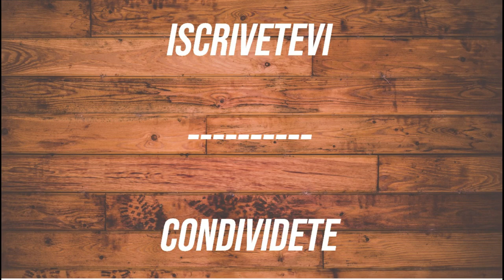LACCENTO - MONTALBERA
E siamo arrivati in Piemonte, terra di grandi vini... Oggi vi presento un Ruchè! Lo conoscete? Scopriamolo insieme: LACCENTO di Cantina MONTALBERA!

Laccento 2017

Libro sul Ruchè